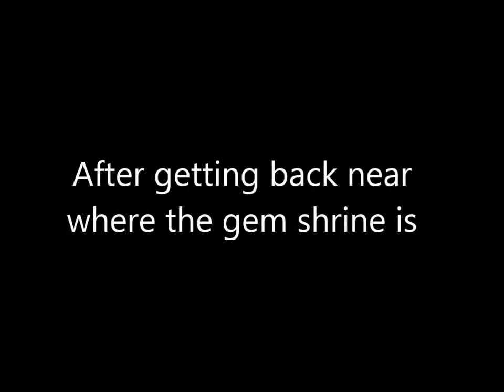(PSP) Mimana - Iyar Chronicle Part 25 - Relaxing With Tinon....Again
So since we have a day off before we take on our final dungeon, let's go relax with Tinon once more once again running through the Forest of Doubt. This time, I cut out the running around besides the talking parts so no one has to experience how large this area is again.